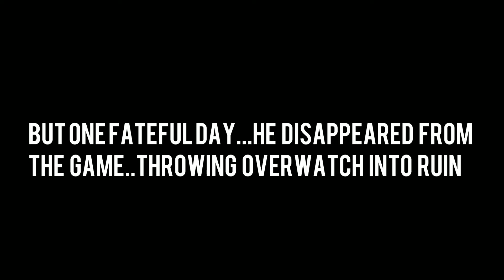OVERWATCH 2: RETURN OF DUCK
A little overwatch montage because why not?

I'm currently in the works of a video about Pro LoL. It took me a while to find a view I was happy making, and on top of adjusting to college life it has been a little crazy. I might upload a few of these shorter forms of content to help me stay focused on this because I want to become a little more consistent.

For the mean time, enjoy!